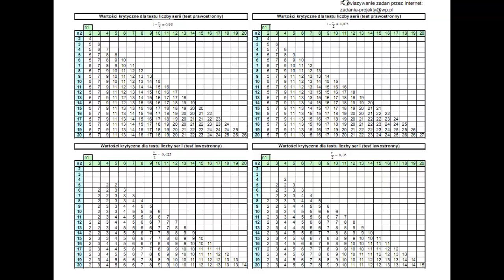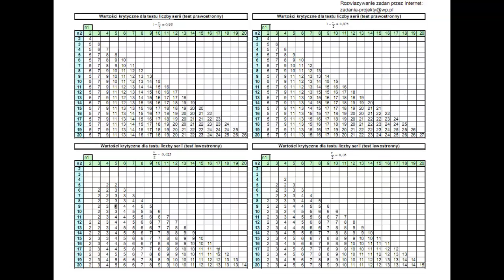Test serii - szukanie krytycznych w teście serii plus sposób weryfikacji Ho